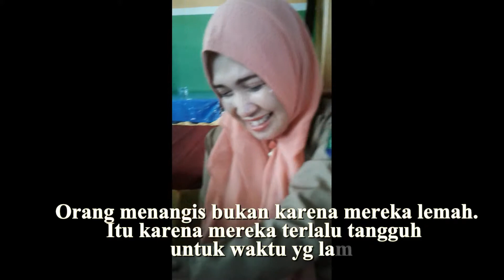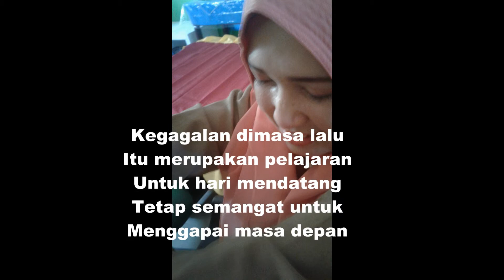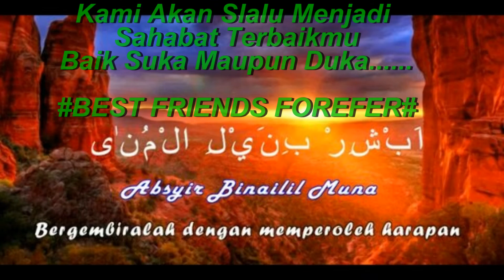Sahabat Sejati yg selalu tegar dalam menghadapi cobaan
Herawati, S.Pd.SD adalah sosok sahabat yg selama ini menjadi teman bahkan aku anggap sebagai saudara sendiri.